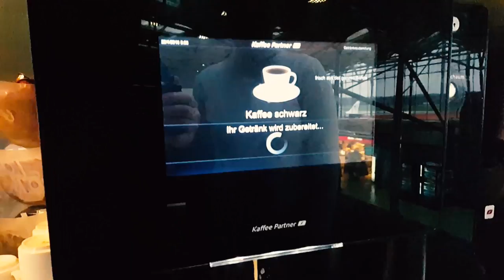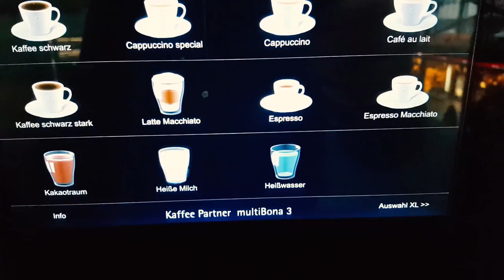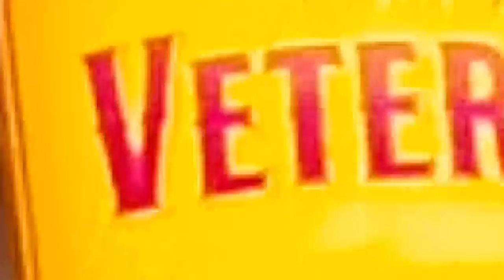Бизнес Зал Аэропорта Кёлна. Удобная Опция. Летим на Тенерифе!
Ожидаем рейса в Бизнес зале аэропорта Кельна. Посадка на рейс Ryanair.
Это Возможность перекусить, запить напитками что бы не лететь голодными в лоукостере Рьянэйр.